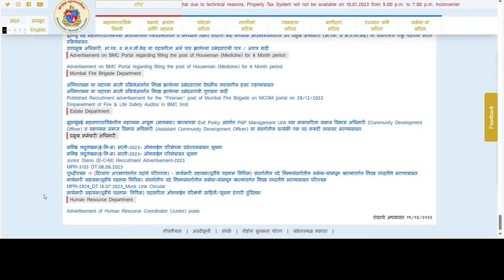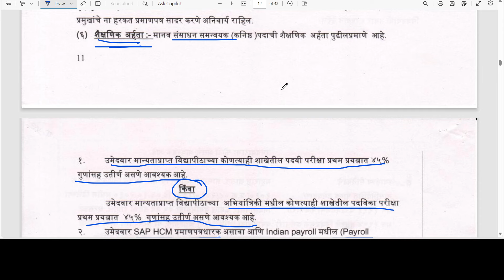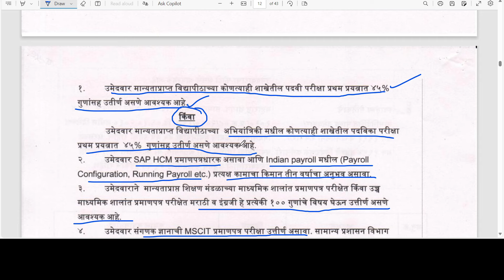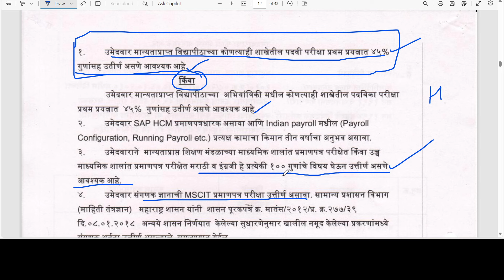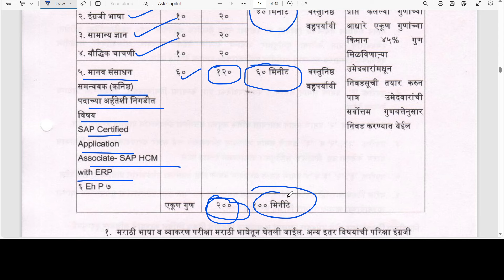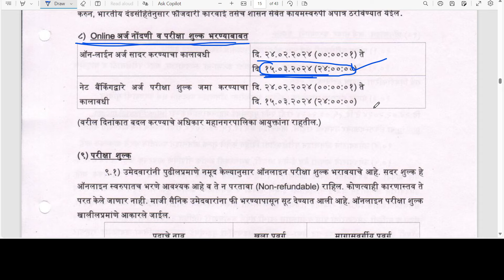सरळसेवा | अजुन एक जाहीरात प्रसिद्ध | मुंबई महानगरपालिका 🎉 | Mumbai mahanagar palika bharti 2024 BMC🙏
सरळसेवा | अजुन एक जाहीरात प्रसिद्ध | मुंबई महानगरपालिका 🎉 | Mumbai mahanagar palika bharti 2024 BMC🙏 Mumbai Municipal corporation recruitment 2024 | BMC recruitment 2023